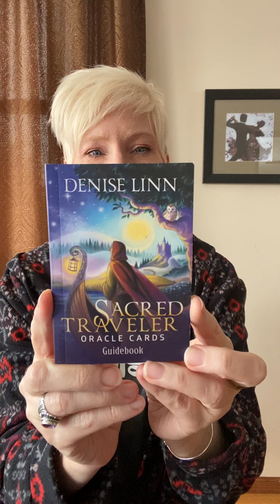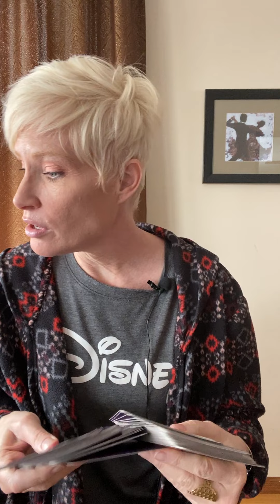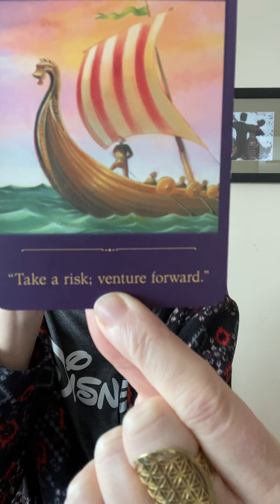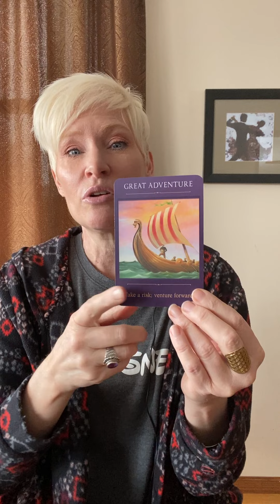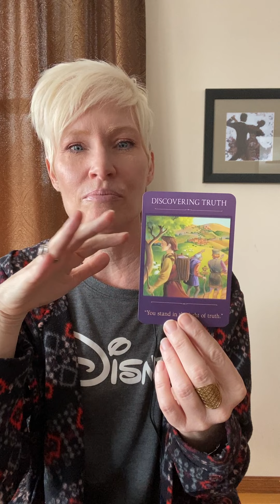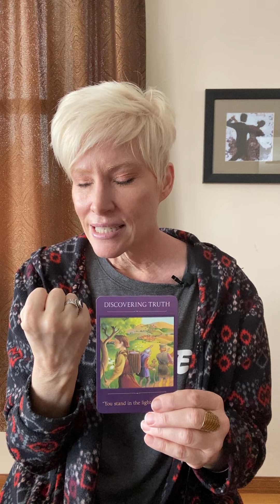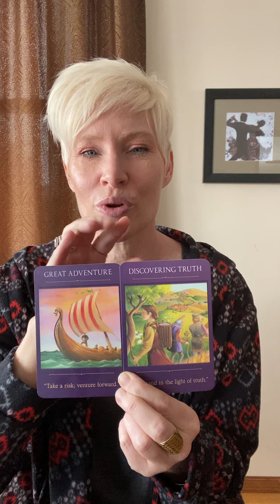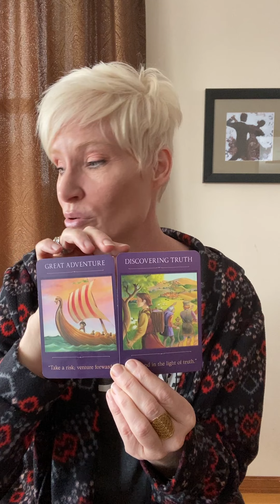Reading Full Moon to New Moon Energy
Resources used in this video and recommendations linked below.

INTUITION Resources:
You can explore some of the card decks I am using currently at the following links:

Denise Linn Sacred Traveler Oracle Cards: A 52-Card Deck and Guidebook
USED IN THIS VIDEO

Denise Linn Gateway Oracle Cards: A 52-Card Deck and Guidebook

Denise Linn Soul Coaching Oracle Cards: What Your Soul Wants You to Know

Denise Linn Sacred Destiny Oracle Cards: A 52-Card Deck and Guidebook

Radiant Wisdom Tarot Card Deck

Radiant Wisdom Tarot Deck & Book Set

Sacred Geometry Activations Oracle Cards

The Starseed Oracle: A 53-Card Deck and Guidebook by Rebecca Campbell

Angels and Ancestors Oracle Cards by Kyle Gray: A 55-Card Deck and Guidebook

Isis Oracle Cards by Alana Fairchild  Goddess Deck focused on Isis

Touched By a Horse Inspirational Deck (Whispers from a Horse's Heart)

Celtic Tree Oracle Cards

13 Moon Oracle Cards Cards by Ariel Spilsbury

The Celtic Shaman's Pack: Guided Journeys to the Otherworld

Goddesses: Knowledge Cards

Animal Spirits Knowledge Cards™: Paintings by Susan Seddon Boulet Cards  ***USED IN THIS ONE*

Rocks- I LOVE ROCKS!
Word Rocks

Great book reference for crystals and gems
Cunningham's Encyclopedia of Crystal, Gem & Metal Magic

The Spirit of Flight Journal

Heart of the Tree Journal  **my current journal***

Sunday Morning Coffee Support Mug: Support the Podcast!
Sunday Morning Coffee appears weekly on AboveLifeCHannel Youtube.